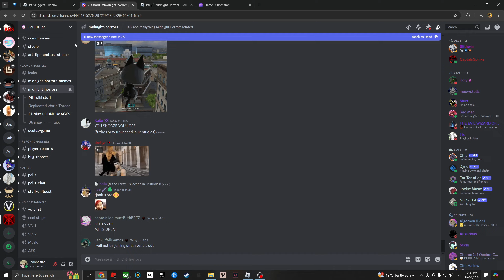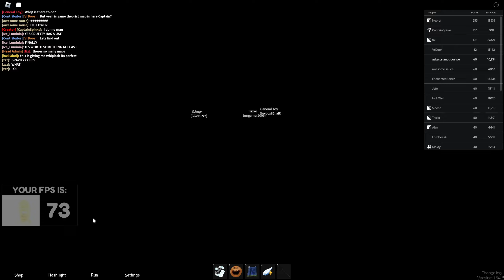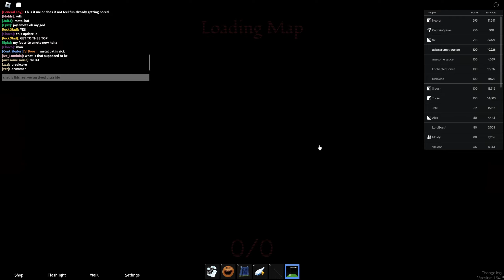(SNEAK PEEK) MIDNIGHT HORRORS APRIL FOOLS UPDATE 2024 (not the entire thing) // Midnight Horrors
it was nice while it lasted..